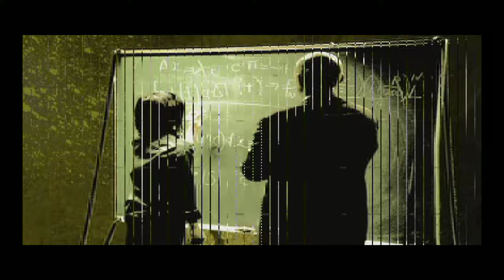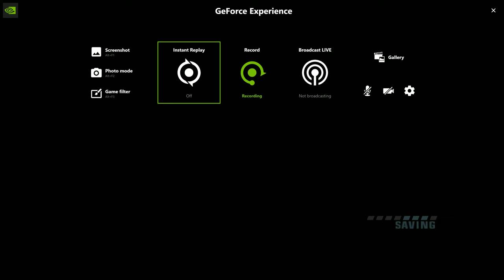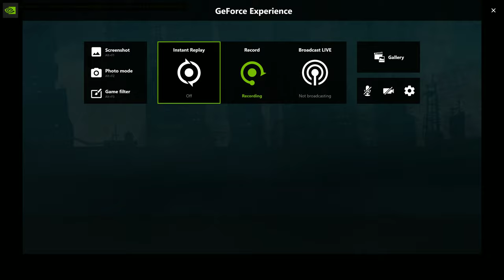Marvel Nemesis 4k Story Mode #6: Spiderman Story Mode + Death By Fire Creative Commons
This video was recorded with Shadowplay at 4k 60fps at 65Mbps and emulated with Dolphin Emulator at 4k settings.